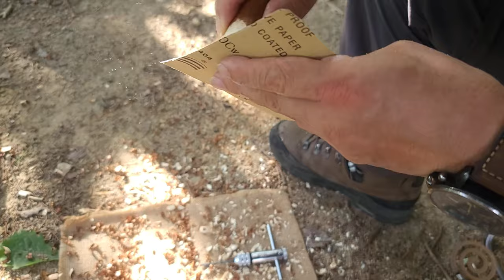산속에서 혼자놀기 타프 나무조각 와일드 백패킹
산속에서 혼자놀기 여름 소나기 나무깍기 스톱퍼

등산 산행 초보산행 근교산행 종주산행 무박산행 원정산행 릿지산행 서울근교산행 와일드백패킹 Rainy Mountain#Tarp#Bushcraft#Wild Backpacking